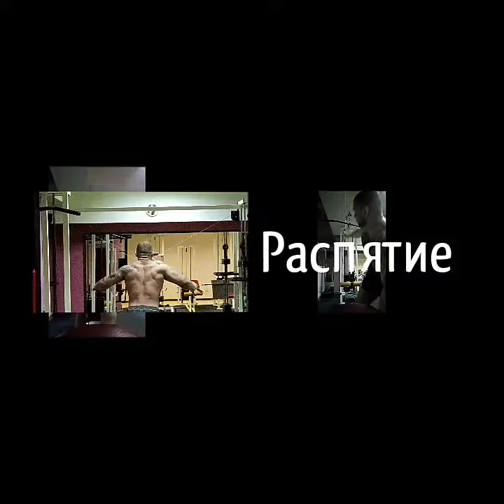4 секретных упражнения для супер рельефной спины от канала Архитектор тела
Рекомендации
Подходов: 4-6
Повторов: 25-35
Вес:45-50%
Отдых: 1 - 1.5минуты
Частота 2-3 дня